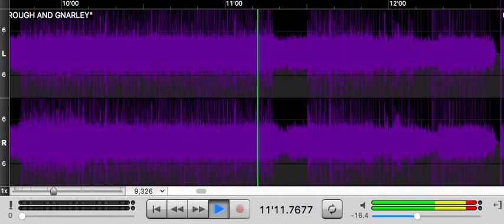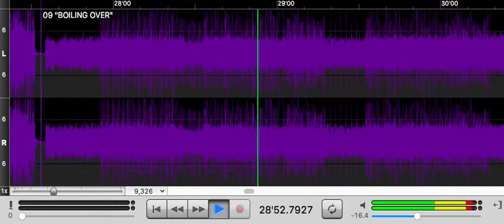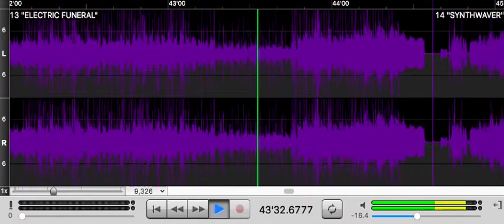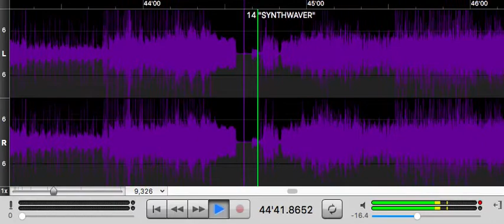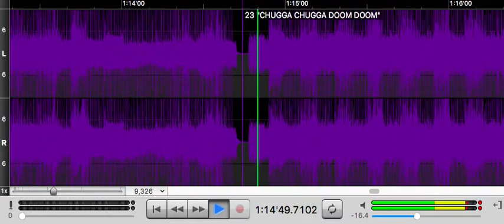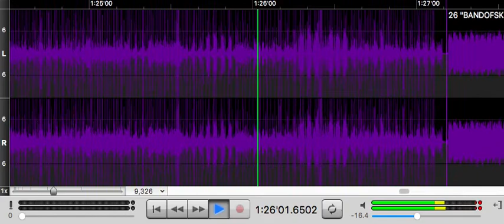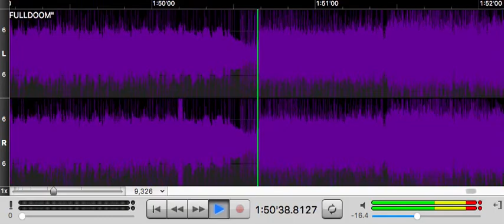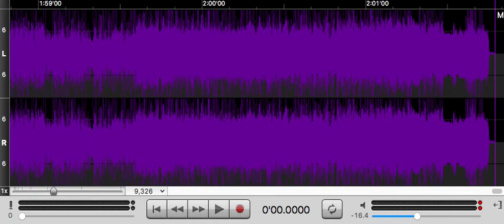Devil's Ride - BAND PRACTICE 2020 - New Riffs and Improvs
Over 2 hours of Doom!

DEVIL’S RIDE MUSIC